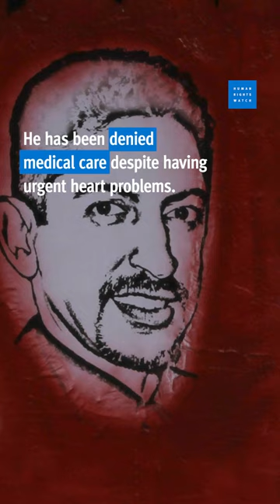Detained human rights defender Abdulhadi Al-Khawaja on hunger strike in Bahrain